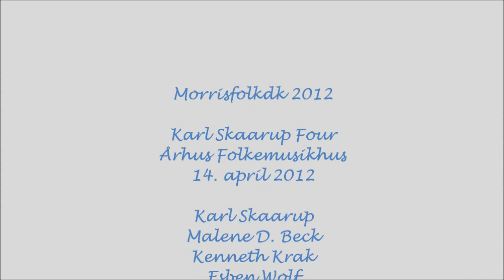Karl Skaarup Four - Russer, Bettemet & Tango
Karl Skaarup Four spiller Russer, Bettemet og Tango ved ballet i Århus Folkemusikhus 14. april 2012.